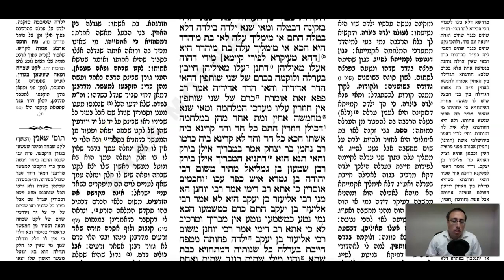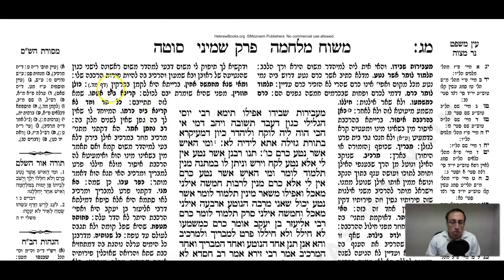Sotah Daf 43b Daf Yomi Gemara (Talmud) Meseches Sotah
Gemara Talmud Sotah Daf 43b Screencast

To start from the beginning of Meseches Sotah